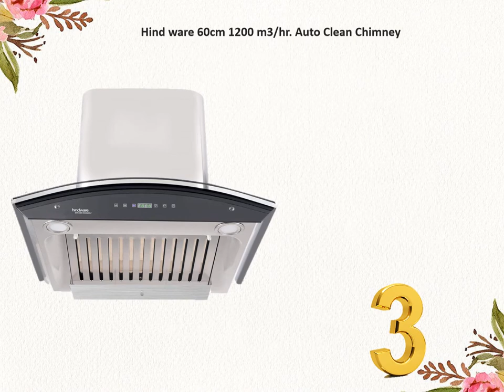Top 3 Auto Clean Chimney |Kitchen Chimney |Chimney Buying Guide |Best Chimney Brand in India| Hoods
Kitchen Chimney
Top 3 Hoods
# Best Kitchen Chimney In India

Buy Top 2nd

Buy top 3rd